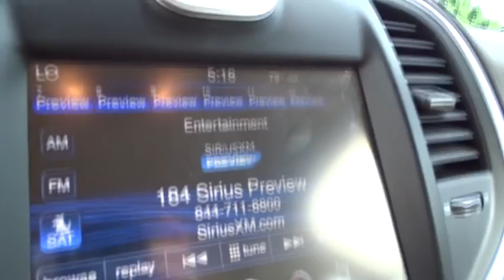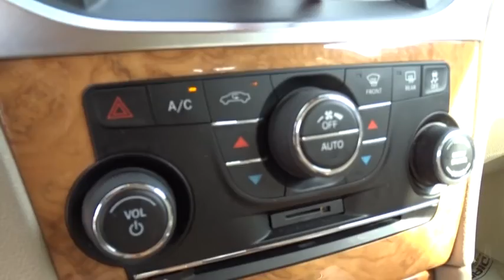2012 Chrysler 300 Owings Mills, Baltimore, Westminster, Glen Burnie, MD CU278192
2012 Chrysler 300

This 300C is Loaded with Navigation, Premium Leather Heated and Cooled Seats, a Clean Carfax, Audio Controls on the Steering Wheel, Auxiliary Audio Input Jack, Bluetooth, CD Stereo with Satellite Radio, Chrome Wheels, Cruise Control, Dual Climate Control, Rear View Camera, and Side Air Bags. This beautiful 2012 Chrysler 300C is not going to disappoint. There you have it, short and sweet! The pin-you-to-your-seat performance of this wonderful 300C will make it a favorite among our more passionate buyers. ***Unlike most of our Competitors, when purchasing a Previously Owned vehicle from Heritage, you will not encounter any hidden charges (i.E. Reconditioning Fees, additional Maryland State Inspection costs or Freight Fees.) The only additional cost to our Internet Price is State Tax, Tags, License and $299 Dealer Processing Fee.***